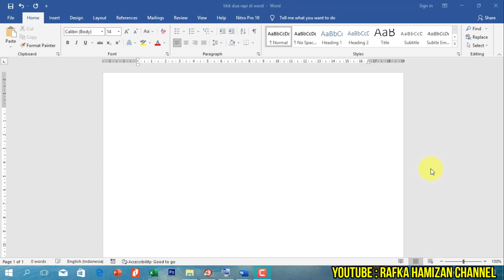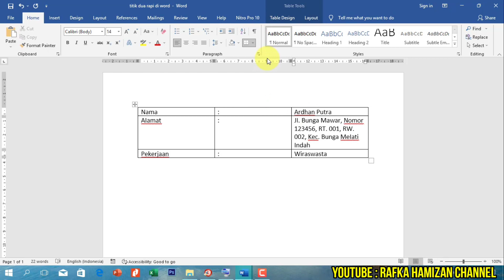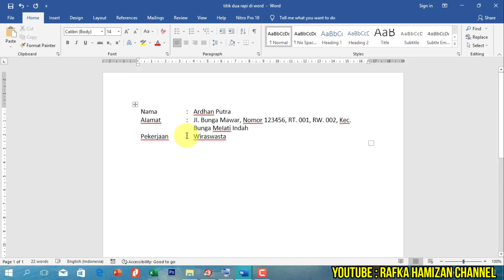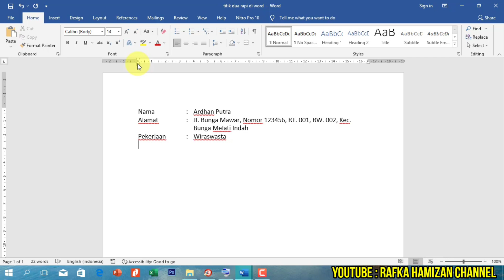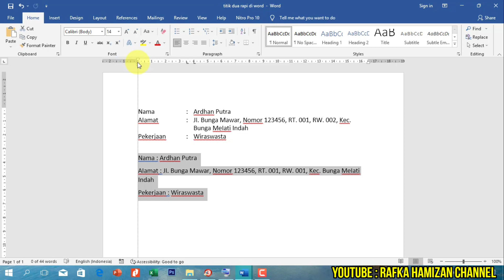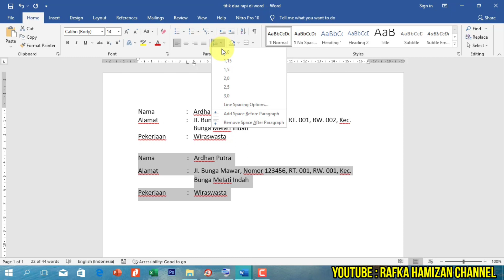Cara Membuat Titik Dua Sejajar di Word